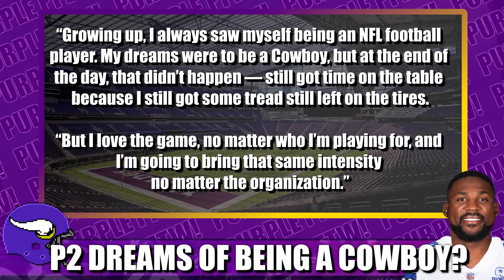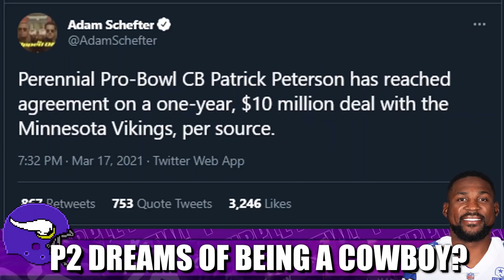Patrick Peterson Dreams About Being a Dallas Cowboy???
Minnesota Vikings future Hall of Fame cornerback Patrick Peterson openly thirsted about playing for the Dallas Cowboys. Does it mean P2 is one-and-done in Minnesota?